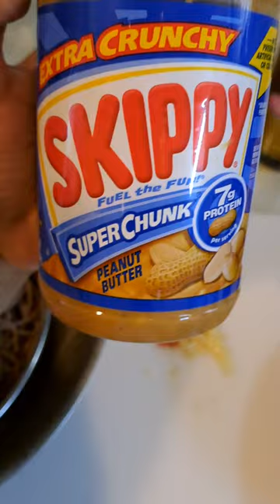SPICY CHICKEN SOBA NOODLES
For the Spicy Peanut Sauce:

5 tablespoons peanut butter

5 tablespoons water

5 tablespoons soy sauce

2 tablespoons sesame oil (optional – for flavor)

2 tablespoons honey
1/2 cup peanuts

For the Salad:

1 lb. chicken breast

1 red bell pepper

10 ounces soba noodles

fresh coriander

crushed peanuts for topping

INSTRUCTIONS

Spicy Peanut Sauce: Puree sauce ingredients in a food processor or blender. Add the peanuts last so you can control how chunky it is.

Chicken: Cook the chicken in a skillet over medium high heat. Season with salt and pepper. When the chicken is cooked through, set aside until cool enough to handle and shred the meat.

Vegetables: Chop the red pepper and cilantro to your desired size for the salad.

Noodles: Cook the noodles and drain if already cook.

Toss everything together with enough dressing to generously coat everything. Serve hot or cold!